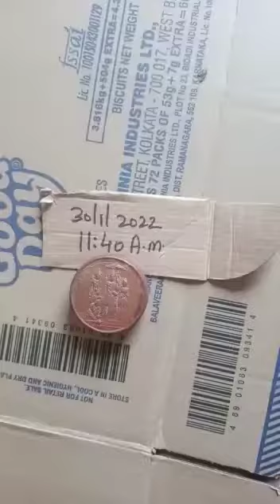Available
Video from Life Is Endless